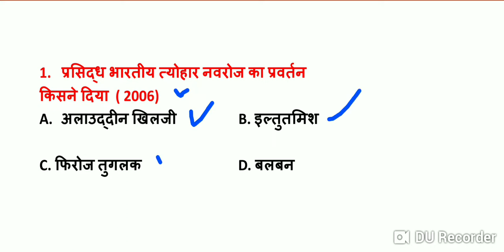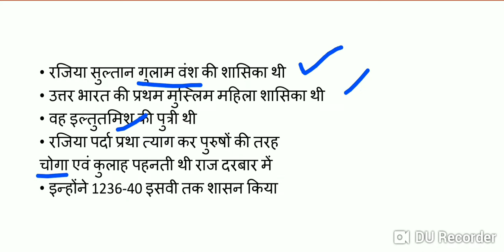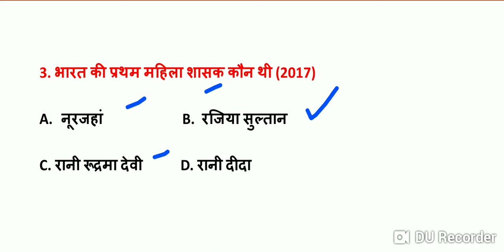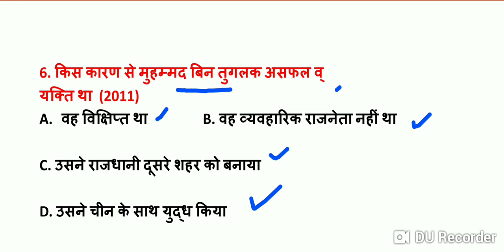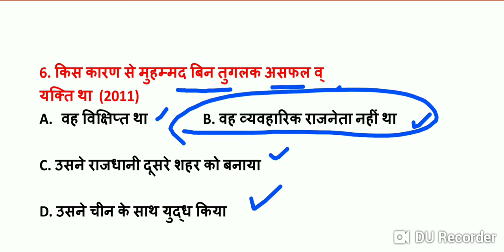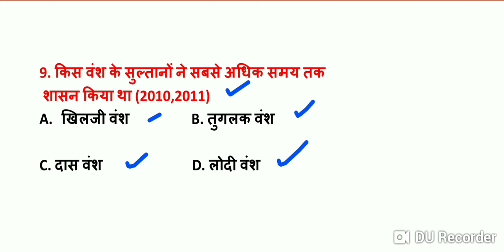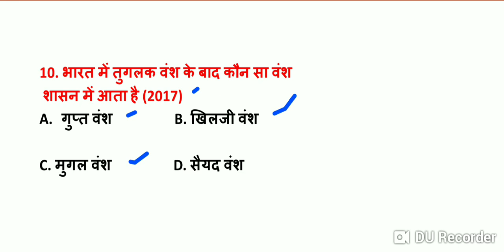ssc chsl previous year paper । ssc cgl previous year paper । एसएससी।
Hello friends
In this video we are going to discuss previous year question papers for ssc . This video will help you to achieve your goal.